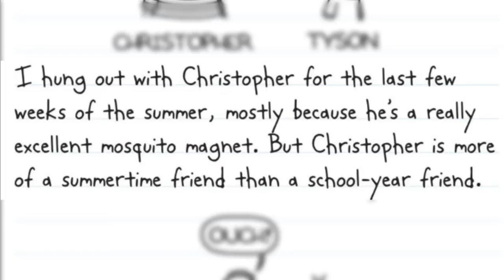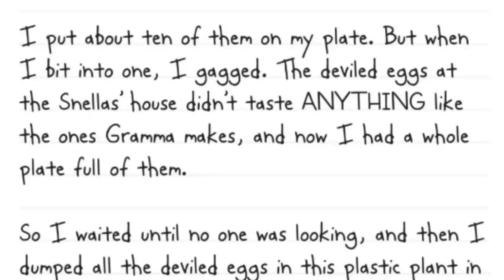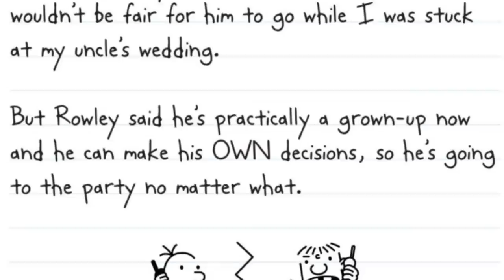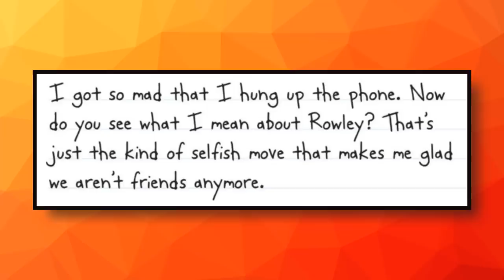Inside the Mind of Greg Heffley - Part 5 (Diary of a Wimpy Kid: The Ugly Truth)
Diary of a Wimpy Kid may seem like a normal children's book series at first glance, but the main character Greg Heffley has a lot more going on to him than meets the eye. Let's dive deep into his disturbing mindset and figure out the type of person he is, as revealed through The Ugly Truth...

✭ SOCIAL MEDIA ✭